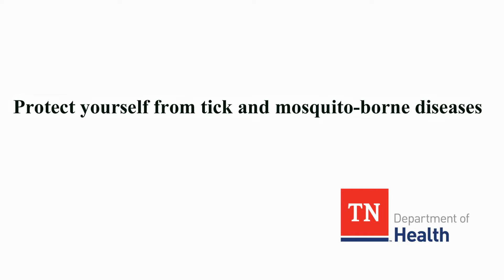Ticks and mosquito bite protection video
Dr. Abelardo Moncayo with the Tennessee Department of Health talks about protecting yourself against tick and mosquito bites.